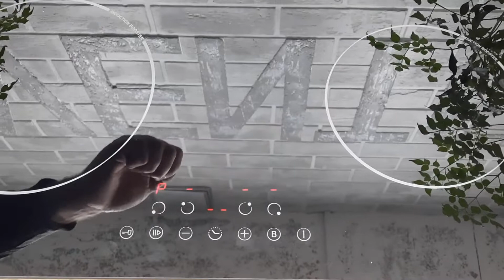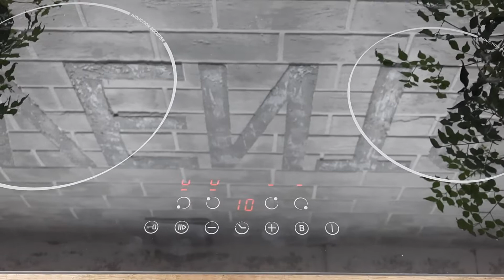Обзор Cata IBG 6304 BK. Внешний вид, характеристики.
Выполненная из стеклокерамики чёрного цвета, индукционная варочная панель Cata IBG 6304 станет отличным дополнением к стилю Modern или Hi-Tech. Неоспоримое преимущество индукции состоит в скорости нагрева, экономичности, безопасности и очень высоким КПД (90 %). Сенсорное управление тактовое, простое и интуитивно понятное. Все символы яркие и крупные. На рабочей поверхности панели расположены индукционные зоны нагрева разной мощности и диаметра. Четыре зоны Booster позволяют осуществлять скоростной нагрев. Таймер, установленный на панели, поможет задать продолжительность работы (вовремя выключит необходимую конфорку и подаст акустический сигнал при завершении работы панели). Для обеспечения безопасности панель оснащена электронной блокировкой, позволяющей заблокировать поверхность от случайного включения или выключения (очень удобно при наличии маленьких детей). Общая мощность подключения: 7200 Вт. Дополнительные функции: автоматическое определение посуды, датчики остаточного тепла. Стеклокерамическая поверхность устойчива к царапинам, легко чистится и очень хорошо проводит тепло. Панель комплектуется уплотнителем, спецкреплением, инструкцией.